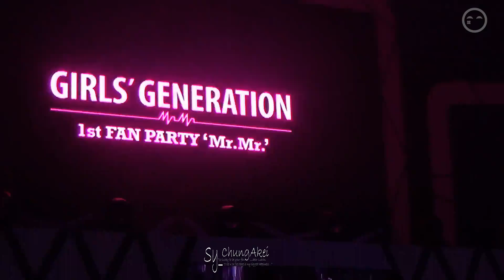[fancam] 141121 SNSD 南京FM Taeyeon - Mr Mr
cr: Sy__ChungAkei